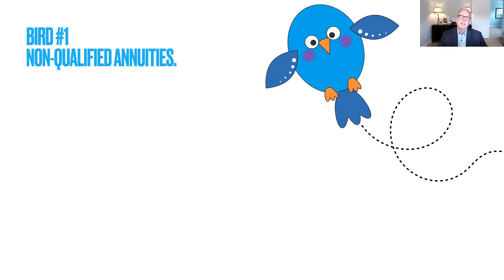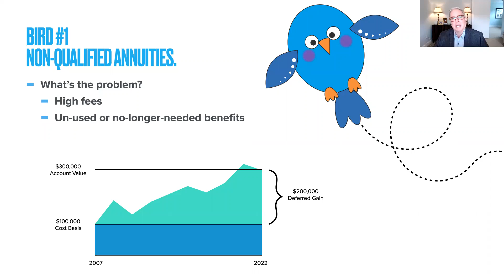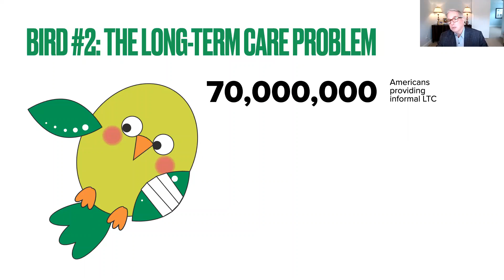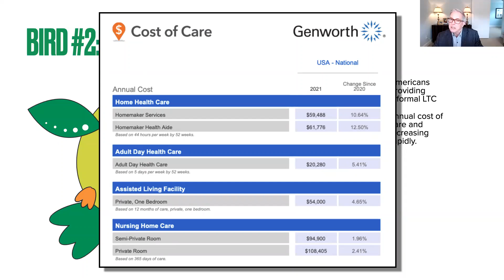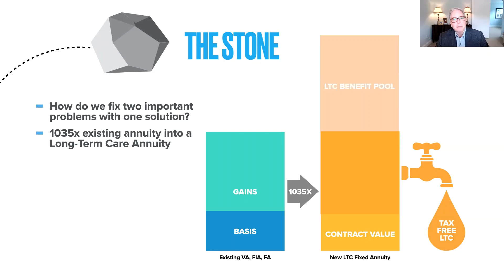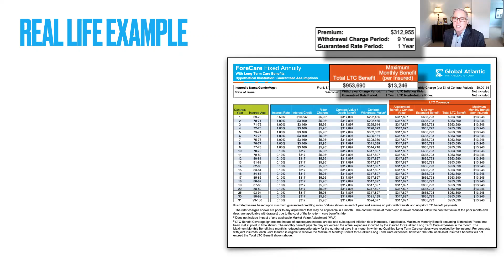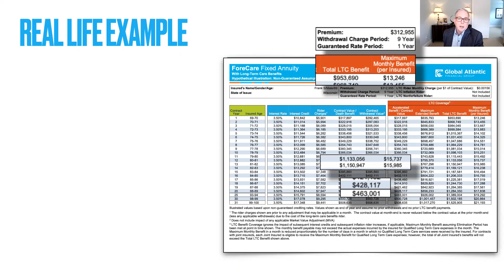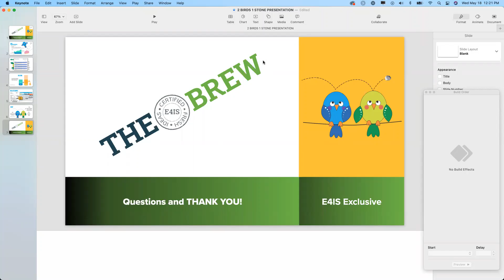Kill 2 Birds with 1 Stone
Retirement planners face two important challenges that confront their clients as they move into and through retirement:

1) built-up deferred gains in non-qualified annuities that are likely going to become a tax bomb for their beneficiaries, and
2) the risk and escalating cost of LTC expenses that they are not prepared for.

Listen in as John Florance shares one idea that can solve both of those specific challenges.